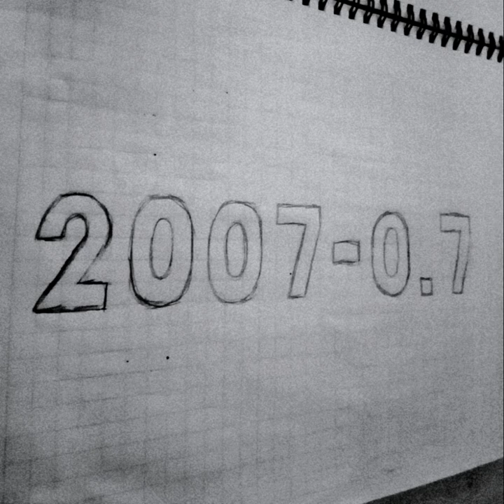de vuelta (2020 mix)